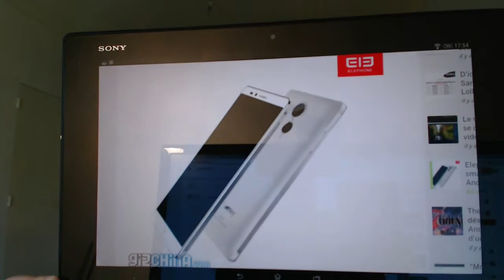La Quotidienne | N°21 | 21 avril 2015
La Quotidienne du 21 avril 2015
N°21